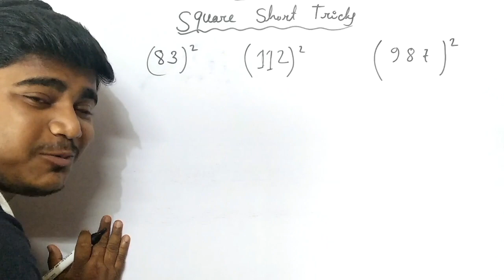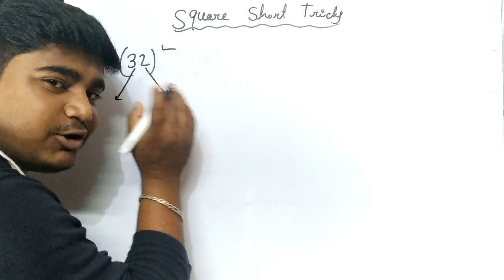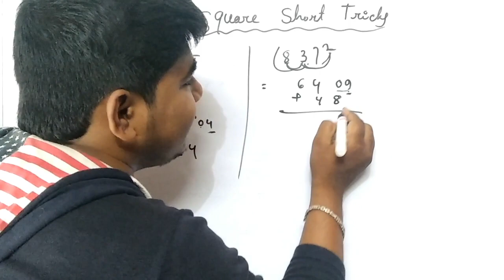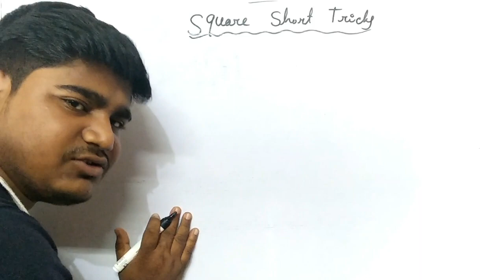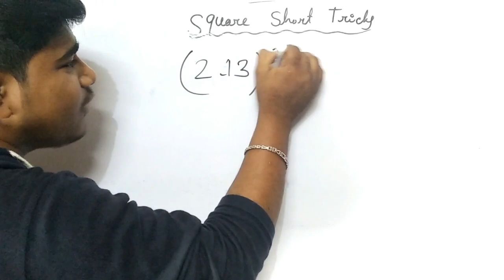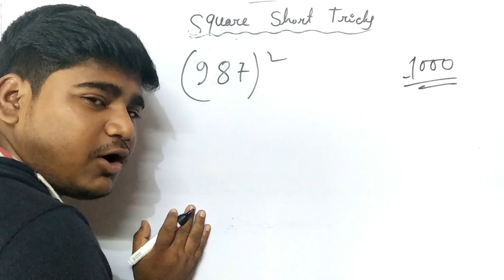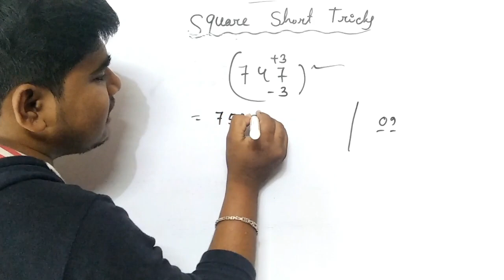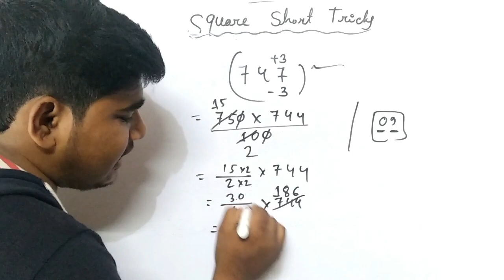1-1000 পর্যন্ত SQUARE করা শেখো 5 সেকেন্ডে| Best Square tricks in Bangla | railway2019 , mts2019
1-1000 পর্যন্ত SQUARE করা শেখো 5 সেকেন্ডে| Best Square short tricks in Bangla

magic square in bangla,
square root in bangla,
square hospital in bangladesh,
square lashing in bangla
square in bengali
square in bangladesh
square in bengali language
borgomul
বর্গমূল করার সহজ নিয়ম,
বর্গমূল নির্ণয় পদ্ধতি,
বর্গ নির্ণয়ের সূত্র,
বর্গ কি,
ম্যাজিক বর্গ গঠন,
গণিত বর্গ,
ম্যাজিক বর্গ নির্ণয়ের সূত্র,
পূর্ণবর্গ সংখ্যা কি,
বর্গ বের করার নিয়ম